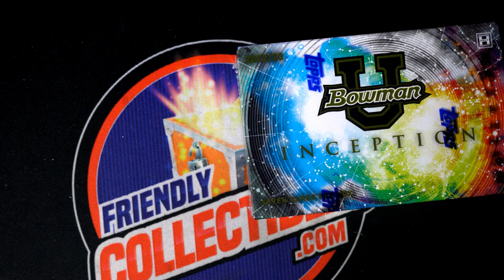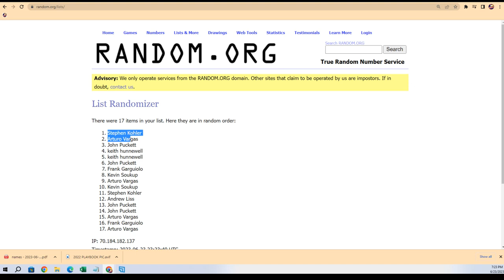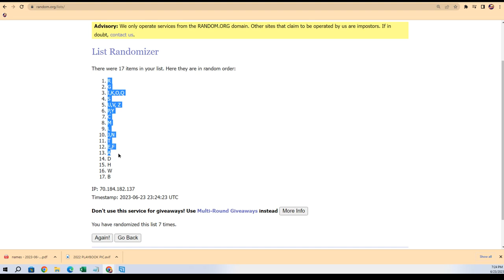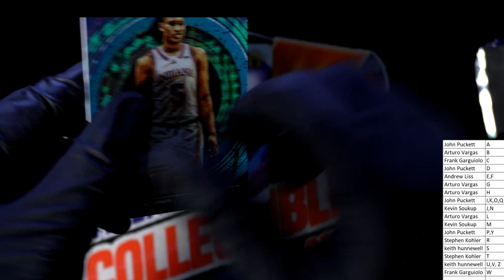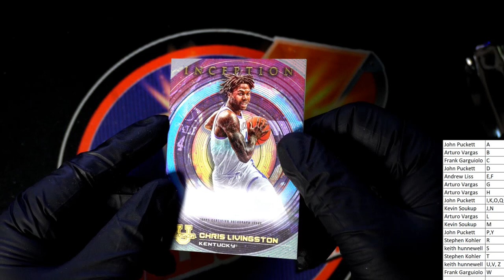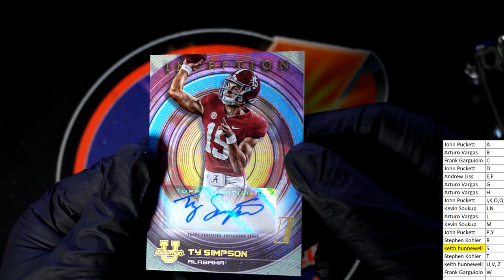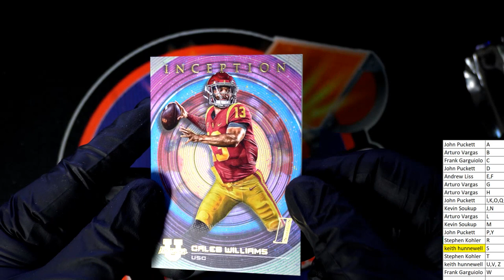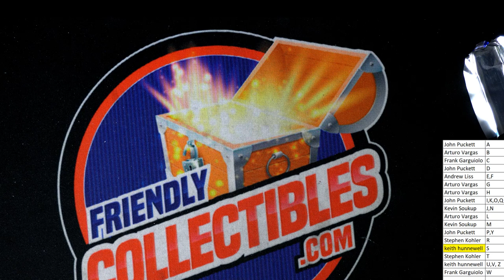2022 23 Bowman University Inception Hobby ID INCEPTIONU119